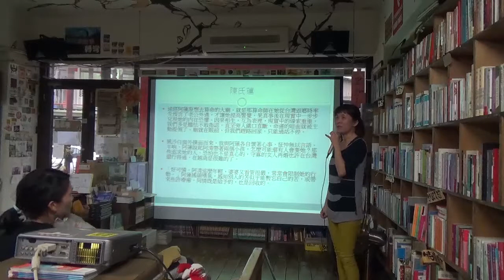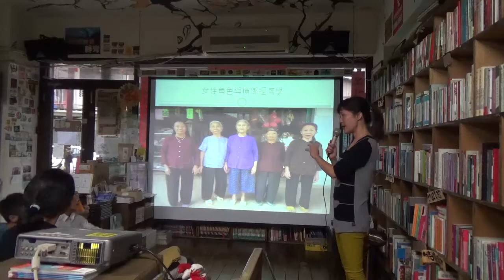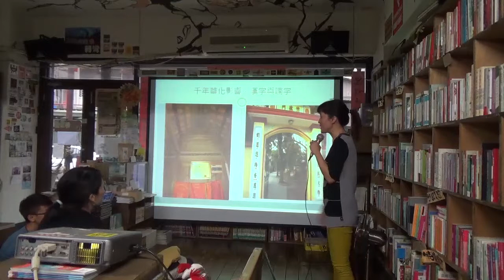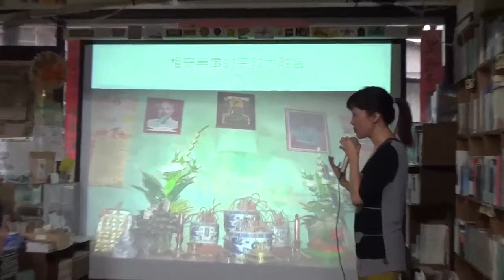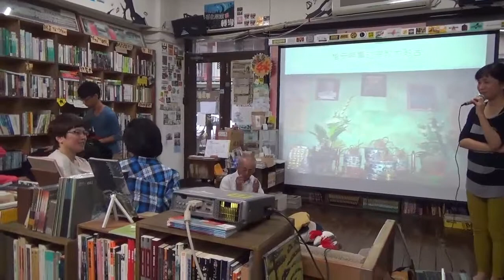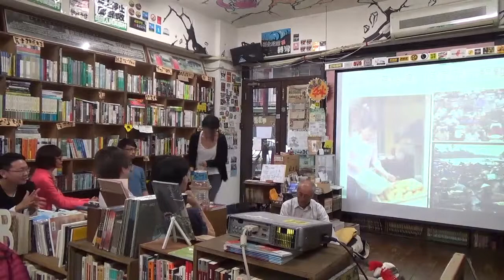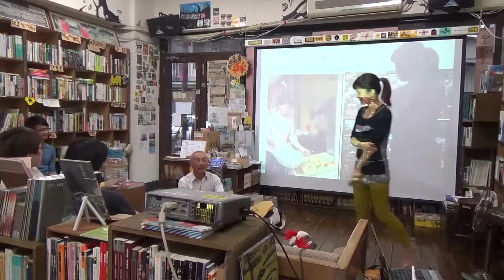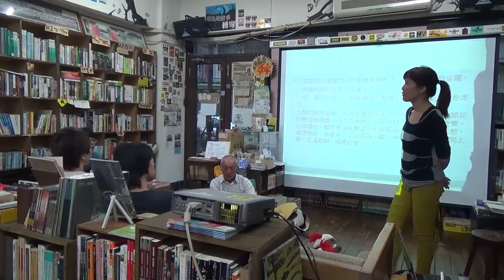顧玉玲／《回家》新書分享座談會（4）